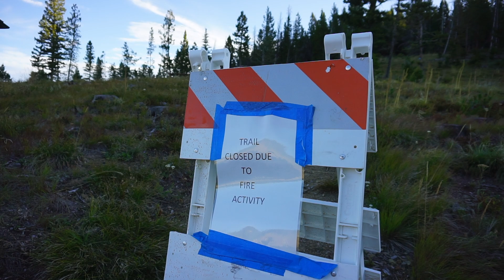Burnout || CDT 2019 ep. 14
Episode 14 of my thru-hike of the Continental Divide Trail:

I woke up feeling sick one morning in Leadore but decided to head back to trail anyway. This wound up setting off a bout of trail burnout I had been keeping at bay and forced me to reflect on my motivations for thru-hiking and what I wanted to get out of the rest of the trail.

 8/9 - 8/17
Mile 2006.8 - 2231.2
Leadore, ID - Anaconda-Pintler Wilderness

Links to some of my favorite gear:
OR echo long sleeve shirt
BD Alpine Carbon Poles
Frogg Toggs!
Neoair Xlite womens
Sawyer Squeeze

Shot on this camera